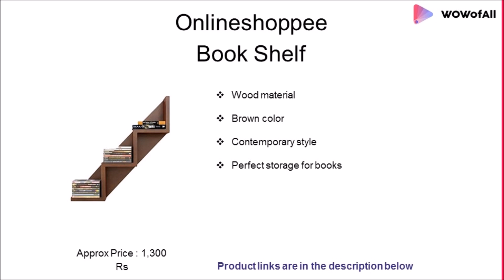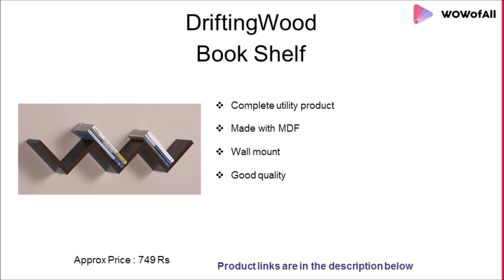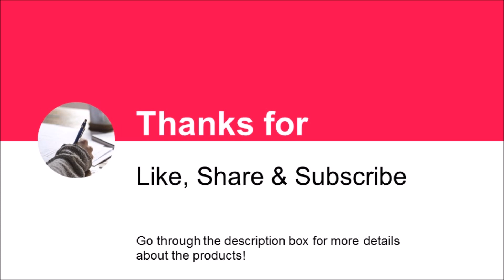Best Book Shelf For Wall In India: Complete List with Features, Price Range & Details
List of 15 Best Book Shelf for Wall In India

Let's check out the list of Best Book Shelf for Wall In India! The list includes Deckup, DriftingWood and many more.

1. Tied Ribbons 2 Piece Metal Wall Mounted Book Shelfs, Black

2. Santosha Decor Zigzag Corner Wall Mount Shelf Unit

3. Forzza Ronald Wall Shelf, Set of 3

4. Amazon Brand - Solimo W-Shaped Floating Wall Shelf

5. Deckup Muvo Book Shelf And Storage Unit

6. Surprise Bookshelf 4Stg

7. DeckUp Engineered Wood Muvo Dark Wenge

8. DriftingWood Laminated MDF W Shape Zigzag

9. Bluewud Caesar Set of 3 Wall Shelves (Wenge)

10. Klaxon Omega Book Shelf (Brown)

11. Onlineshoppee W Shaped Book Shelf (Brown)

12. INDIAN DECOR Floating Wall Mount Metal U Shape Shelf Book

13. BLUEWUD Alex Wall Book Shelf/Home Decor

14. RjKart Natural Brown MDF Wood Curve Shape 5

15. Home Sparkle Wooden Wave Book Shelf (Brown)

Which is the best book shelf for wall?

What books one must have on his book shelf?

What does your study room or book shelf look like?

What 3 books you would like to be always on your book shelf?

What are some nice book shelf designs for a small room?

If you had to build a book shelf and fill it with authors you absolutely like, who would they be?

What are the best Book-shelf speakers available in India?

What is the best wood to use for a wall-mounted book shelf?

What's the best way to attach a small shelf to the wall without causing long-term damage?

What kind of wood is ideal for a wall mounted desk?